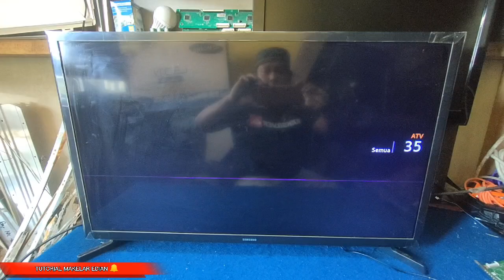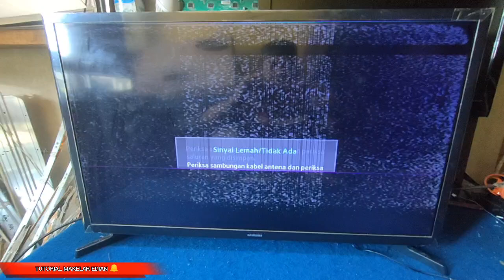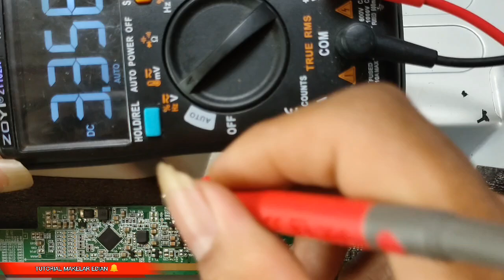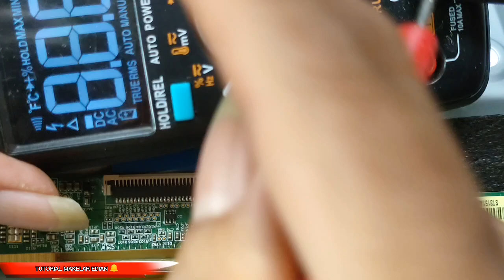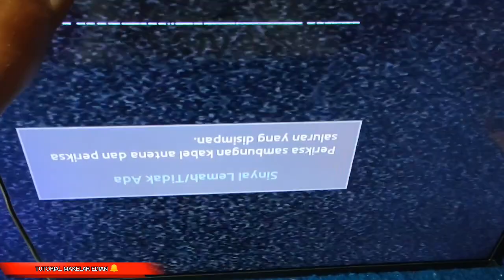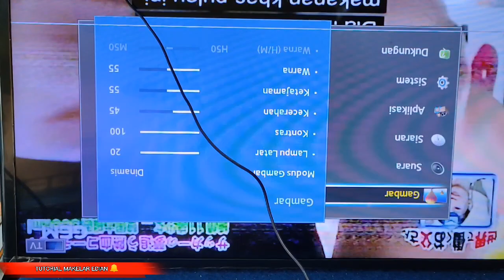cara perbaiki TV Samsung gambar berbayang bergaris slow motion | slomotion shaded image | 32J4005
🙏MASIH DICHANNEL TUTORIAL MAKELAR EDIAN bersama CAKRA

🔴semoga semua masih dalam lindungan ALLAH SWT.. aamiin YAA ALLAH 🤲

📌KEMBALI lagi kepermasalahan tv lcd led plasma Qled oled dan lain-lain..

KALI INI KITA MEMBAHAS TUTORIAL PENGERJAAN TV LED Samsung 32 in
SERI UA32J4005.. dengan kerusakan gambar berbayang slow motion garis garis

Langsung hidupkan tv,cek permasalahan awalnya...

LANJUT EKSEKUSI BONGKAR...
SIAPKAN ALAT PENGUKURAN...cek tes poin semua tegangan...

VCC input ticon 13v ok, VAA( AVDD) 15V OK,VCOM,HVDD,VGH,VGL,VDD,SDA,SCL,GVON..ok

cek ricek ke IC timing control..untuk tegangan OE,STV...nahhh ukur dengan seksama..TEG OE nol volt.. Ditemukan RESISTOR smd molor dan nilai berubah.

lanjut buang dan coba jumper langsung...nahhh ALHAMDULILLAH TEG.OE Jonggol lagi...tv-nya pun terselesaikan...

Khusus pemula ikuti step stepnya guys
agal tidak gagal paham..

AYO BELAJAR BERSAMA PERBAIKAN TV LCD LED KHUSUS PEMULA🙏

📌UNTUK TUTORIAL LENGKAPNYA ANDA BISA TONTON DI VIDEO BERIKUT GUYS

🔴SILAHKAN TONTON JUGA VIDEO KAMI LAINNYA GUYS🔔🔔

➡️TERIMA KASIH ATAS KUNJUNGI ANDA
JIKA VIDEO KAMI BERMANFAAT YA GUYS

BANTU SUPORT CHANNEL KAMI GUYS

🔴LIKE KOMENT SHARE & SUBCRIBRE 🔔

➡️sampai jumpa lagi di Tutorial kami berikutny

📌TUTORIAL MAKELAR EDIAN 🔔
Ojo lali NGOPI ☕☕

🔴 OPEN DONASI UNTUK PERKEMBANGAN CHANNEL KAMI 🙏🙏

🇮🇩no.rekening
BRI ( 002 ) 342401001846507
A/N.AGUS TRIONO

🔴TERIMA KASIH UNTUK SEMUA PIHAK YANG TELAH MEMBANTU.. SEMOGA ALLAH MEMBERIKAN KESEHATAN KESELAMATAN REZEKI YANG MELIMPAH SERTA DIBERI KELANCARAN URUSAN DUNIA DAN AKHIRAT.. AAMIIN AAMIIN AAMIIN YAA ALLAH 🤲🤲🤲

NOTE..
UNTUK REKAN SEMUA..
VIDEO YANG KAMI SAJIKAN HANYA SEBAGAI REFERENSI SAJA ATAU UNTUK SEDIKIT ACUAN TATA CARA SERVICE DAN MEMODIFIKASI ALAT ELEKTRONIK ANDA

🔴INGAT SAUDARAKU TIDAK SEMUA PENYAKIT SAMA PENANGANAN PERBAIKAN SAMA PULA...

SEGALA SESUATU NYA RESIKO KALIAN TANGGUNG SENDIRI...
TERIMA KASIH 🙏🙏🙏